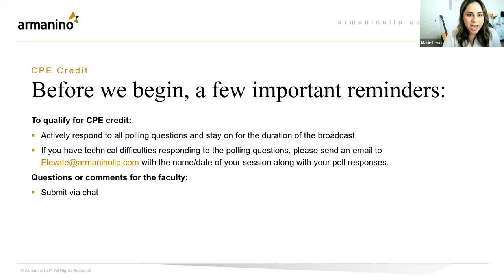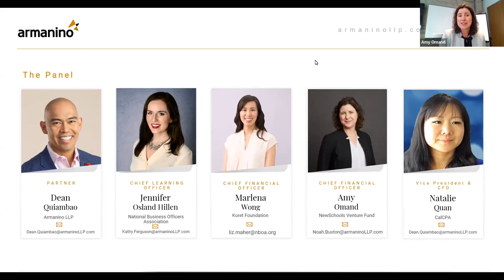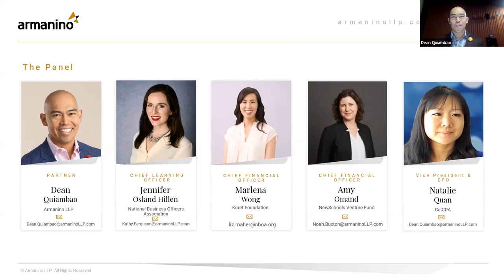Women in Nonprofit Leadership Panel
Amy Omand from NewSchools Venture Fund, Jennifer Hillen from the National Business Officers Association, Marlena Wong from the Koret Foundation and Natalie Quan from CalCPA will be sharing their unique and inspirational stories with Armanino’s Dean Quiambao at the Women in Nonprofit Leadership Panel. Join us to look at how these incredible leaders have advanced in their careers, leveraged relationships and what advice they have for aspiring women nonprofit executives.